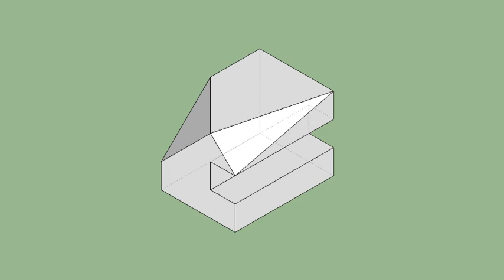育才出版-基礎圖學空間感練習本-第052頁第309題